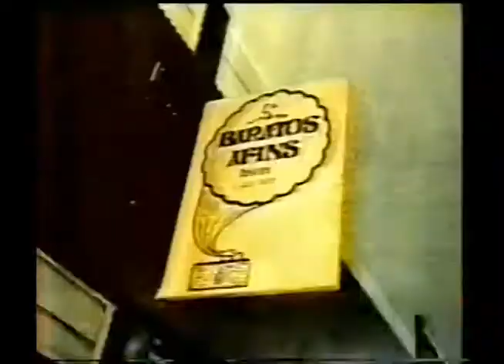JUNECA JUNIOR - Programa Fora de Controle TV RECORD